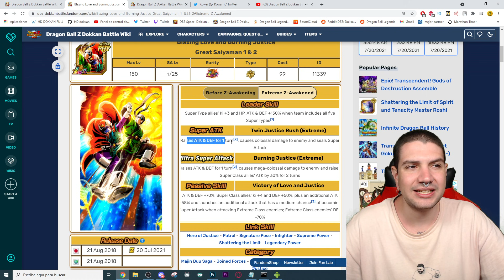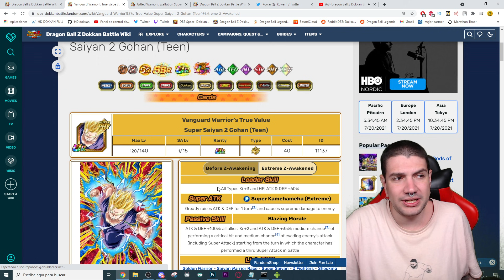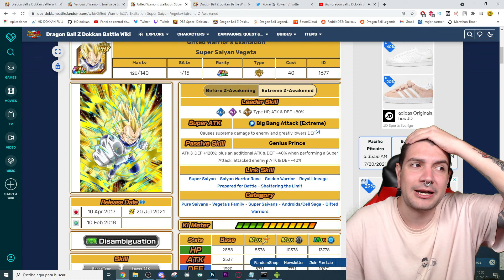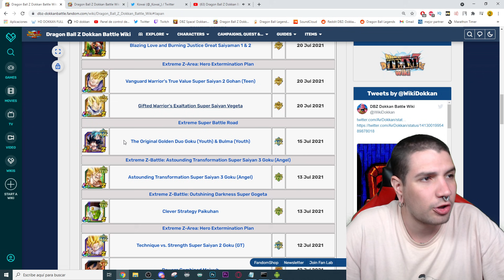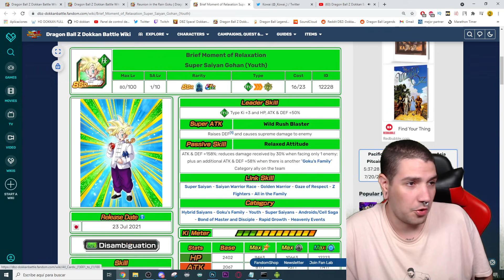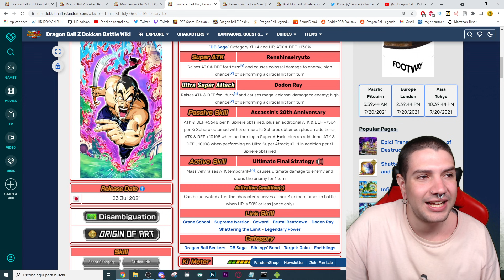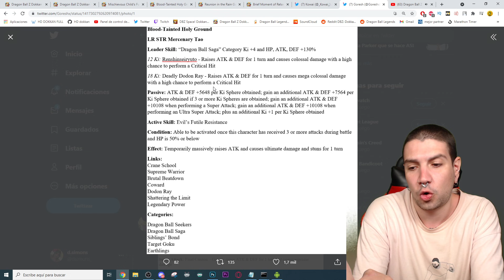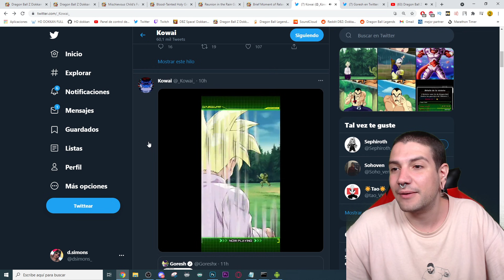MUCHO LR y MUCHO EZA en este DATA DOWNLOAD! NUEVO LR de TORNEO! | Dokkan Battle